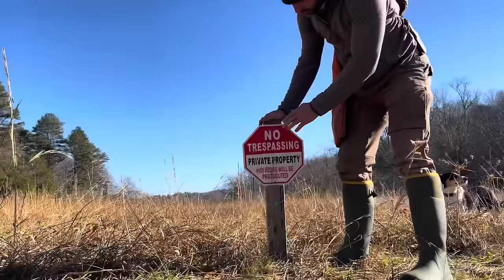Defend Your Home From The SHTF!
Jason shows you how to prepare your home for defense. Survival Dispatch posted another video on Prepper's home defense perimeter analysis that you can watch.

There are at least 5 Different SHTF Perimeter Alarms for Home or Bugging Out that you can choose from. Jason goes through a layered security plan and talks about how to build area denial devices.

These devices make it very uncomfortable for an intruder to find concealment. Jason also tests all of his layers of defense.

LAYERS OF HOME DEFENSE:
Clearing land for the visual horizon and eliminating cover for intruders
Home defense in apartments and condos
Blocking avenues of approach
Solar Motion Activated Lights
Motion Censored Alarms
Radio Communication
Family Defense Plans
Dogs